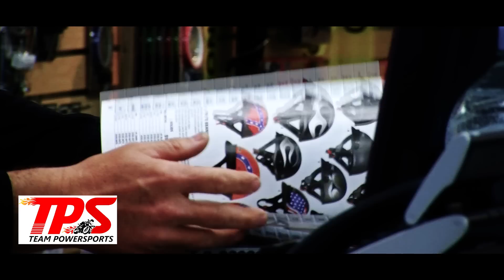Team Powersports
Team Powersports is your one stop shop for your motorsport needs. We have Two locations, Garner and Raleigh to better serve our customers, so come by and enjoy the ride!

Team Powersports Garner
 Honda, Yamaha, Polaris, KTM and Eton
 Honda Generators

 Team Powersports Raleigh
 Suzuki, Kawasaki and Kymco
 Sun 11:00 a.m. 4:00 p.m.
 MO, TU, TH, FR 9:30 a.m. 6:30 p.m.
 Sat 9:30 a.m. 5:00 p.m.
 Wed Closed